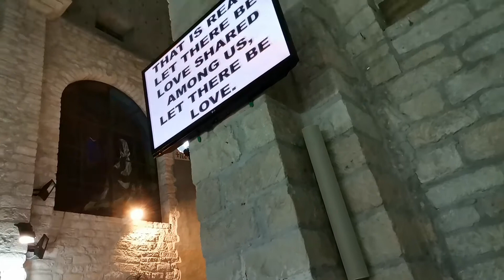Choir of St. Catherine Church Lmassol Cyprus